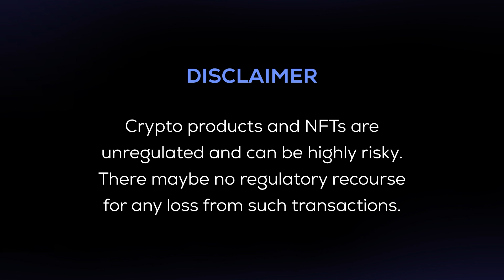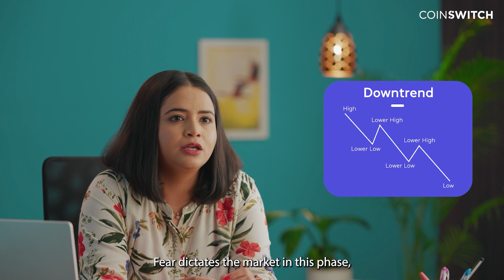Who runs the Crypto Market?| Wyckoff Method| क्रिप्टो में वाईकॉफ विधि -CoinSwitch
Do you think all markets are being run by a few big shots? If yes, then you aren’t the only one who thinks so. A person born about 150 years back, Richard Wyckoff, thought so too. He believed that every financial market has some big institutional investors, and learning their trading would benefit small retail investors like us. After a lot of studies, he created the Wyckoff method, which exactly helps us do this. In this video, we will learn who Richard Wyckoff was and what his created Wyckoff method is about. We will tell you about the important patterns in the Wyckoff method and, with the help of an example, verify if these methods work properly or not.

क्या आपको लगता है कि सभी बाजार कुछ बड़े शॉट्स द्वारा चलाए जा रहे हैं? अगर हां, तो ऐसा सोचने वाले आप अकेले नहीं हैं। लगभग 150 साल पहले पैदा हुए एक व्यक्ति रिचर्ड वाइकॉफ ने भी ऐसा ही सोचा था। उनका मानना ​​​​था कि हर वित्तीय बाजार में कुछ बड़े संस्थागत निवेशक होते हैं, और उनके व्यापार को सीखने से हमारे जैसे छोटे खुदरा निवेशकों को फायदा होगा। बहुत सारे अध्ययन के बाद, उन्होंने वायकॉफ पद्धति बनाई, जो वास्तव में हमें ऐसा करने में मदद करती है। इस वीडियो में हम जानेंगे कि रिचर्ड वाइकॉफ कौन थे और उनकी बनाई वायकॉफ पद्धति किस बारे में है। हम आपको वायकॉफ पद्धति में महत्वपूर्ण पैटर्न के बारे में बताएंगे और एक उदाहरण की मदद से सत्यापित करेंगे कि ये विधियां ठीक से काम करती हैं या नहीं।